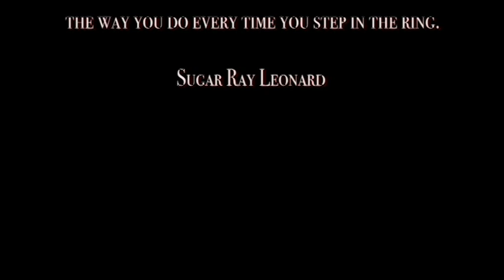Showdown - Inter College Boxing Championship hosted by IT Carlow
IT Carlow hosted the 2015 Showdown.  Participants from Colleges across Ireland took part.